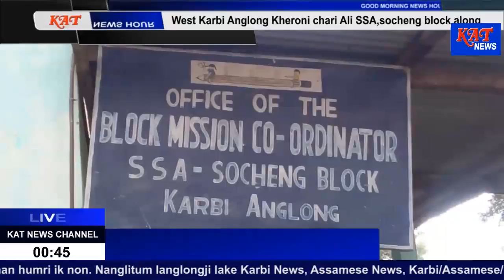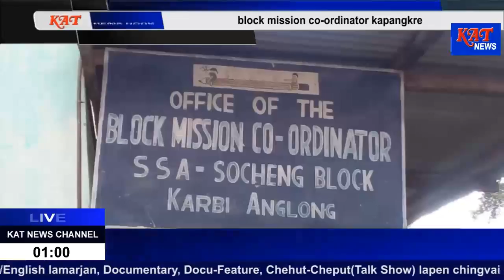MORNING NEWS HOUR 16 08 2018